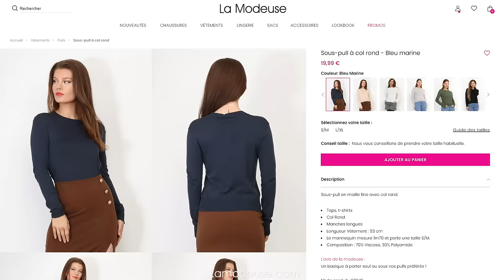LA VIE EN BLEU - LAMODEUSE.COM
Du rêve à la réalité… Adoptez les pièces les plus tendances de saison à prix canons sur Lamodeuse.com !